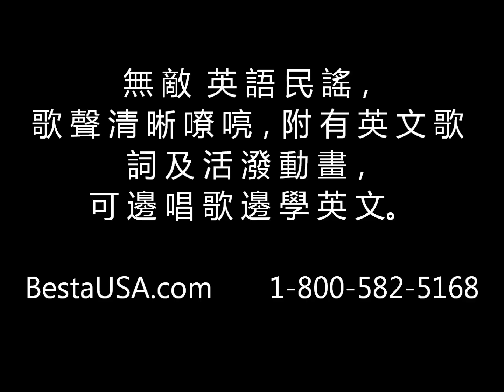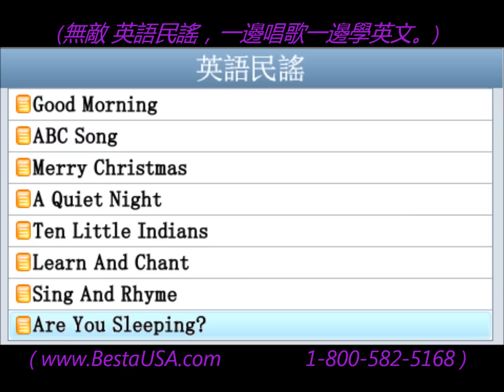無敵Besta 英語民謠，一邊唱歌一邊學英文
美國無敵字典
無敵英語民謠，歌聲清晰嘹喨，附有英文歌詞及活潑動畫，可邊唱歌邊學英文。